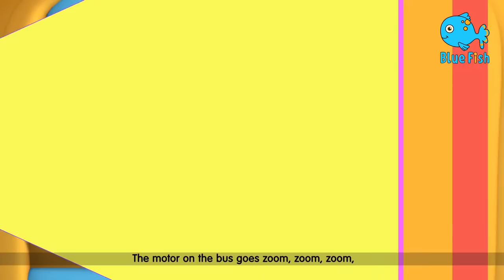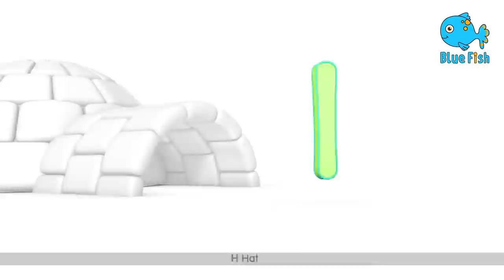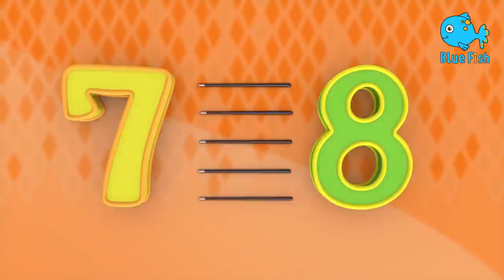Phonics Song with TWO Words - A For Apple - ABC Alphabet Songs with Sounds for Children